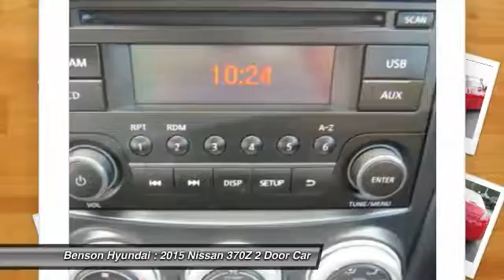2015 Nissan 370Z Spartanburg SC C891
2015 Nissan 370Z

Benson Hyundai
2550 Reidville Road

ONE OWNER and NON-SMOKER. 7-Speed Automatic, RWD, Magma Red Metallic, Alloy wheels, Automatic temperature control, Four wheel independent suspension, Leather Shift Knob, Leather steering wheel, Radio: 2 DIN AM/FM/CD Audio System w/4 Speakers, and Remote keyless entry. Want to save some money? Get the NEW look for the used price on this one owner vehicle. Previous owner purchased it brand new! This car is for those looking for performance and value for your dollar. brbrWe believe that every customer deserves to be treated with the upmost respect and have a memorable experience in dealing with our dealership! We provide this service by going above and beyond what is expected! We believe that purchasing an automobile should be a long term experience that is second to none, making each and every transaction pleasant & fun with excitement and integrity!